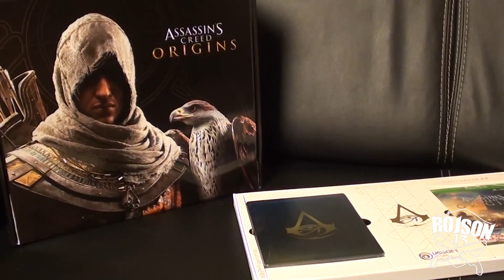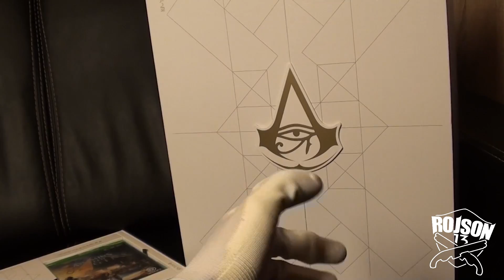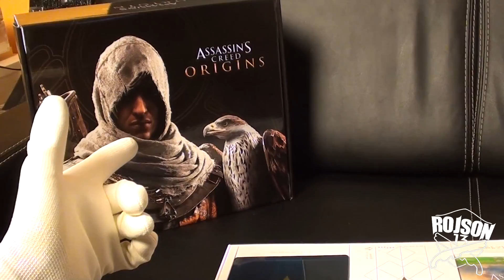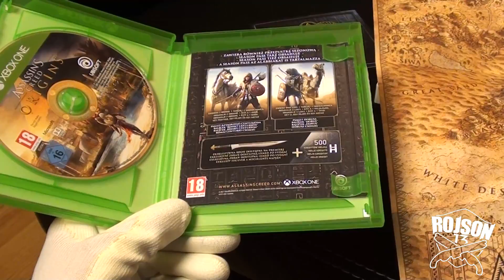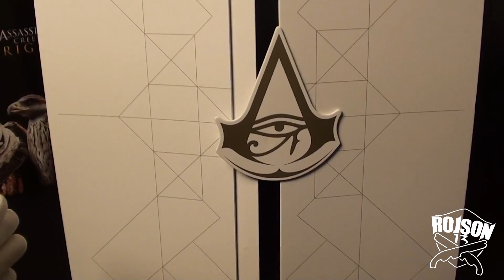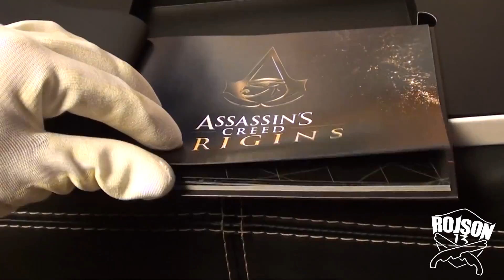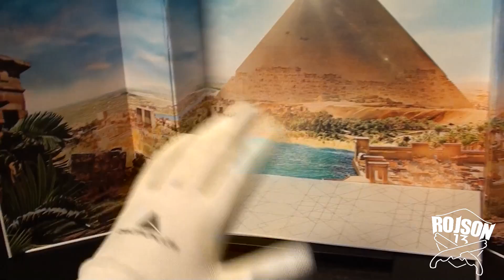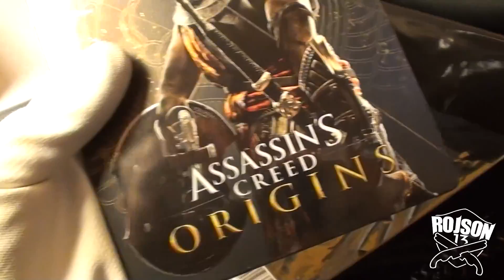Assassin's Creed Origins DAWN OF CREED EDITION | UNBOXING #96